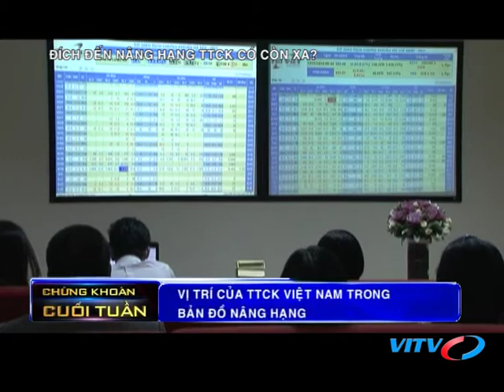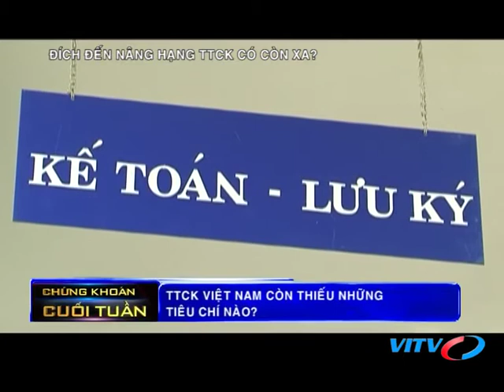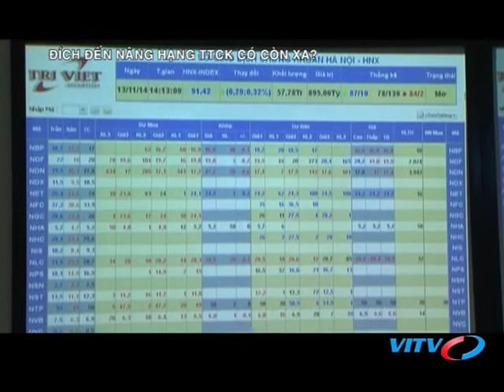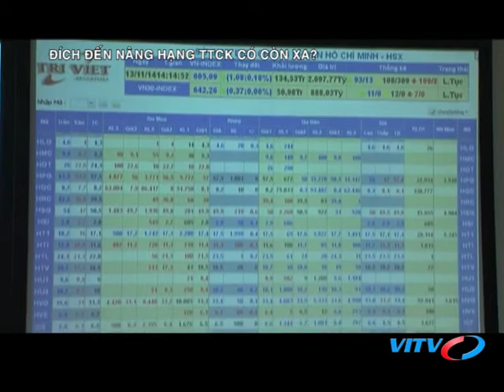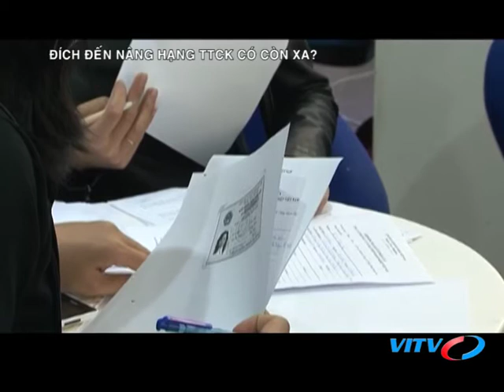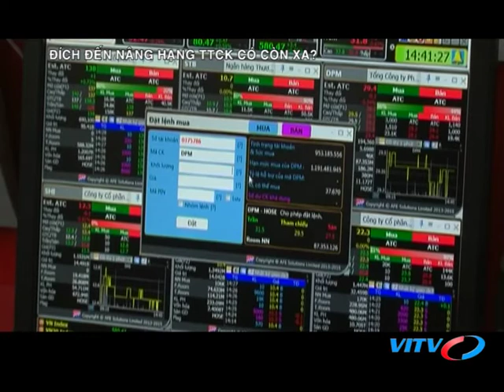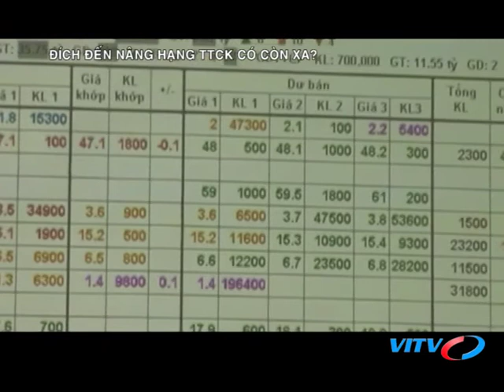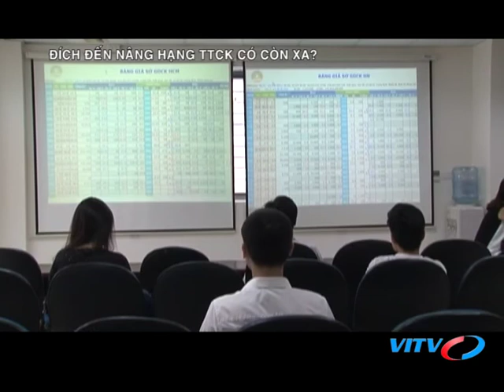VITV - Chứng khoán cuối tuần - Đích đến nâng hạng TTCK có còn xa?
VITV - Chứng khoán cuối tuần - Đích đến nâng hạng TTCK có còn xa? phát sóng 21:00 ngày 10/02/2018